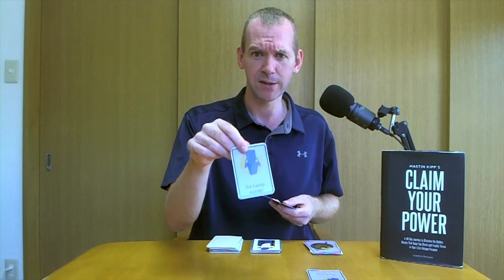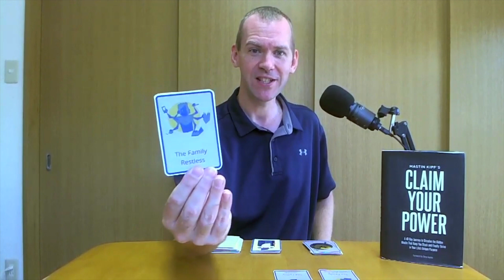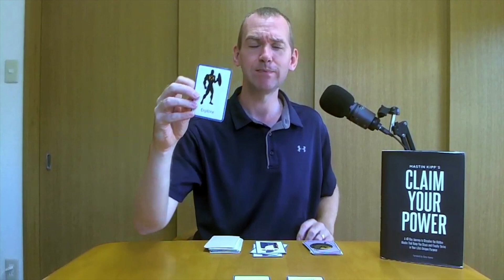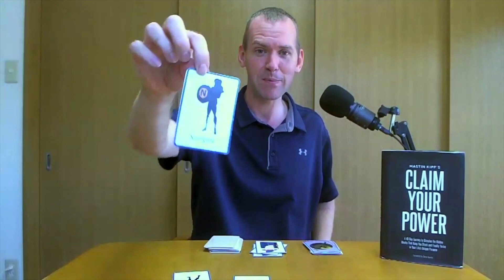How to Connect With That Child - October 6 to 10 Family Reading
Work on Wednesdays
Family on Thursdays
Relationships on Fridays